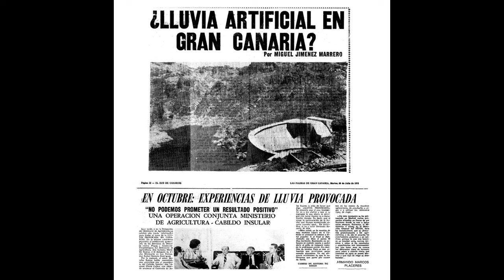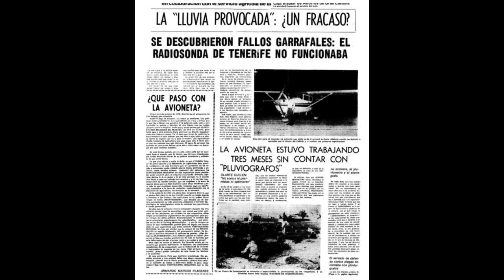NO TENÉIS NI IDEA, ESO ES COSA DE MAGUFOS